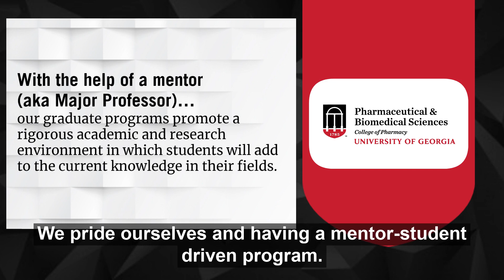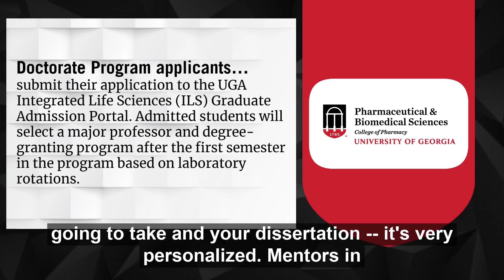Pharmaceutical and Biomedical Sciences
UGA College of Pharmacy Pharmaceutical and Biomedical Sciences